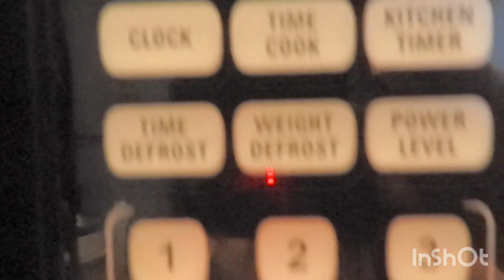Dile adios! al estreñimiento en tan solo 2 minutos, muy rico por cierto.